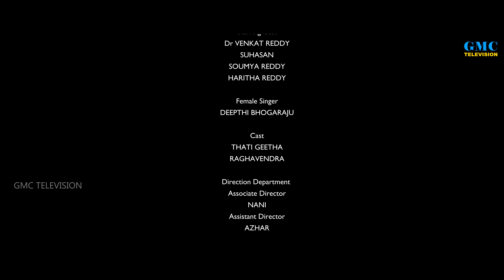ఏలనో ఏలనో|Elano Elano|Drugs song|Charan Arjun| DrVenkatReddy|Deepti Bhogaraju|Praneel Gouripaga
Lead Actor
Dr Venkat reddy palvai
Screen Play,Director
Praneel Gouripaga
Music, Lyrics,Singer
Charan Arjun
female singer
Deepti bhogaraju
Guest Appearance
Suhasan
D o P
Chikku Nandi
Choriographer
Mohana Krishna
Actors
Sowmya reddy
Haritha Reddy
Dr Ragavendra
Thati Geetha
anji
master Hanook

Publicity Disigner
Novel nisar
Keys and Rythms
Ephraim Kokkiligadda
Recorded at
G miracles Crew
by Arun Kumar
Audio Mixed and mastered by
Bob phukan
music Production
Malya kandukuri
Gmc Excutive Producer
Bairavan
Studio manager
Mallikharjuna
Studio assistant
Ganesh chowhan
Special thanks to
Suresh B kumar(Ci,Singer)
beesanna(Ci Nagarjuna Sagar)
Dr Pruthvireddy

*_Pallavi_*
ఏలనో ఏలనో ఇంత వేదనేలనో?
ఏలనో ఏలనో పగలెవరి మీదనో
అందరోలే నీది కూడా అందమైన జన్మనో..
అంధకారమాయెనింత ఎవరి వల్లనో.?
అమ్మ కడుపులోన ఈది నేర్చుకుంది కాదురో..
వేలు పట్టి నాన్న ఇటూ నడప లేదురో..

నెత్తురు లోనే మత్తే పారితే
శక్తి హీనుడవ్వవా?
నువ్వు శక్తి హీనుడవ్వవా.??
అత్తరు పూసిన కత్తుల్లాంటి
అలవాట్ల ఊబిలో
నువ్వు కూరుకుపోయావుగా

//ఏలనో ఏలనో//

*CHARANAM 1*
కడుపులోన నువు పడగానే
కలలు ఎన్ని కన్నాదో అమ్మ
ఉత్త మట్టిముద్దవు నువ్వూ
ఎత్తుకోని పెంచాడు నాన్న..

ఆశలన్నీ నువ్వే నువ్వే
ఆశయం నీ చదువే..!
ఎన్నో నీకై వదులుకున్నరూ
అన్ని నీకు తెలిసినవే..!!

నువ్వు కూడా బాల్యంలోన
ఎంత గర్వమిచ్చావే.!
రోజుకొక్క పండుగ నిన్నూ
ఏరికోరి చేరేనే..!!
F
ఏలనో ఏలనో ఈ పరుగులేలనో
నేలపై నిలిచినా నింగిలోన తేలునో..

నిన్ను చూడగానె నాలో
నిద్ర లేచే సంబరం..
చిట్టి గుండెలోన పొంగే
మధుర సందరం..
కోరలేదు నేను ఎపుడూ
నాకు అంటు ఓ వరం..
తానుగా ఇచ్చింది కాలం
నిన్ను ఈ క్షణం..
M
ఇంతకు మించిన సంతోషాలు
ఎంత ఎంత వెతికినా
ఈ నేలమీద దొరుకునా?

సీతకు మల్లే ఉందా పిల్లే
రాముడు నువ్వేనా
ఇంకో కావ్యం మొదలాయెనా?

*CHARANAM 2*
M
మెల్లగా మారింది కథా
అల్లుకుంది ఓ ముళ్ళపొదా
తీపి తీపి రూపున వుండీ
ఊపిరాపు కొత్త ఆపద..

మొదలు ఎట్లా అయినా గానీ
వ్యసనమయ్యి తీరేను
మెదడు నుండి పాదం దాకా
విషములాగా పారేను..

చదువు మీద కొలువు మీద
శ్రద్ధ తగ్గిపోయేను
వావి వరసలే లేకుండా
మనిషి పశువు అయ్యేను..

కన్నవాళ్ళ సంపదరా
నీ దేహం ప్రాణము
కానుకగా ఇచ్చావు
నువ్వింతవమానం

మీదపడి తిన్నది నిన్నూ
మాదక ద్రవ్యము
మోజుపడి నువ్వు కొన్నదే
ఈ మాయా రోగమూ..

చెయ్యే జారిన కమ్మని కాలం
రమ్మన్నా రాదుగా
దానికే జాలీ దయ లేదుగా

తప్పు చెయ్యనోడికన్నా
తప్పొప్పుకున్నోడు
ఉత్తముడు ఎప్పుడు
సరిదిద్దుకోర బుద్దిగా..

This Song Only for Educational & Awareness Purpose Only

Charan Arjun GMC Television Exclusive Private Video Songs Official YouTube Channel